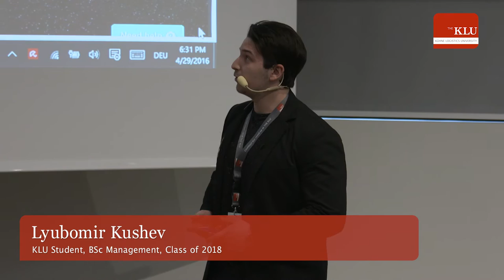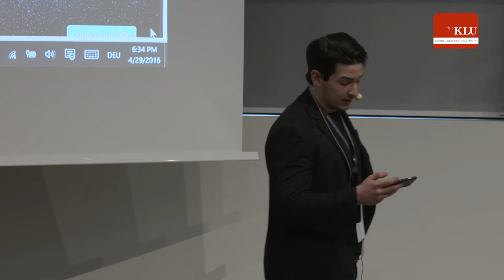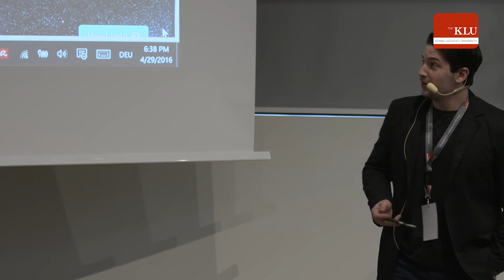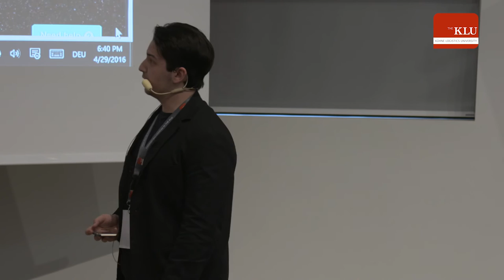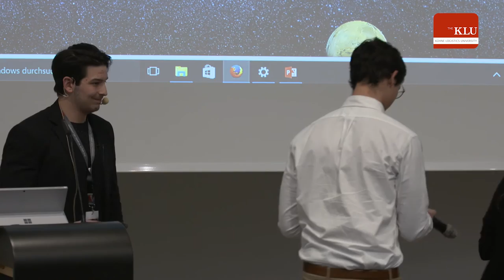Lyubomir Kushev, Student BSc MGT 2018: The Known Universe | KLU Thinks Big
Lyubomir Kushev is a student at the Kühne Logistics University. He started his studies in the Bachelor of Science Management program in 2015. In his talk, Lyubomir will unveal where our planet is located in the vastness of the universe and how it got there.